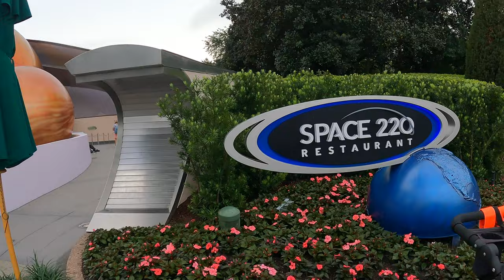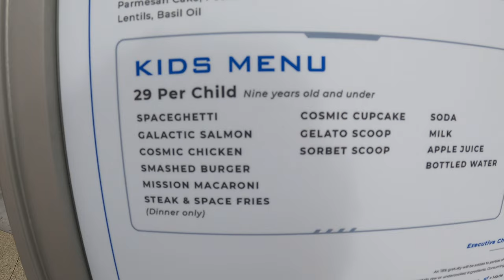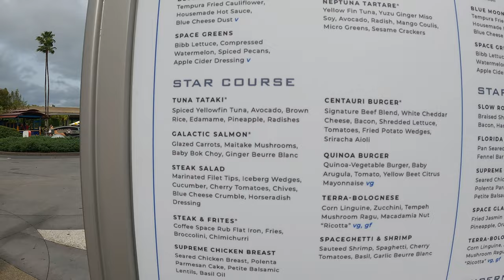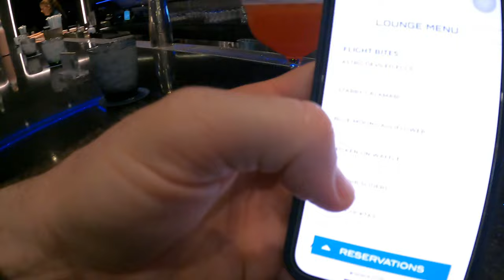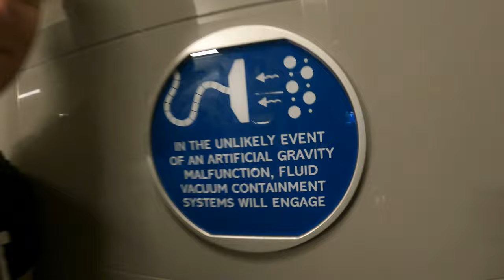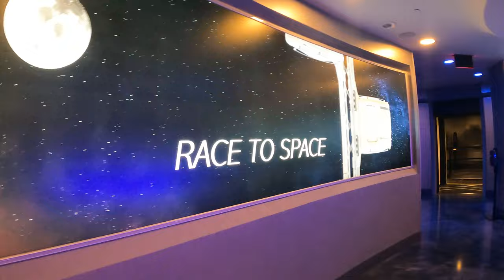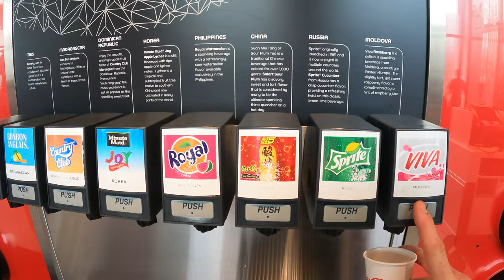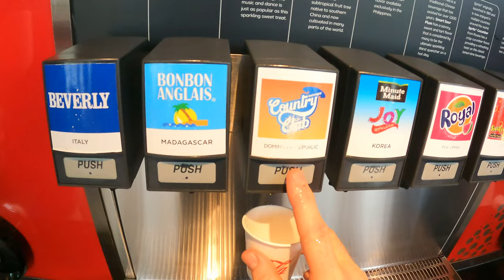Ep. 143, SPACE 220 at Epcot! How to get in! The walk up reservation, crazy cocktails & great food!